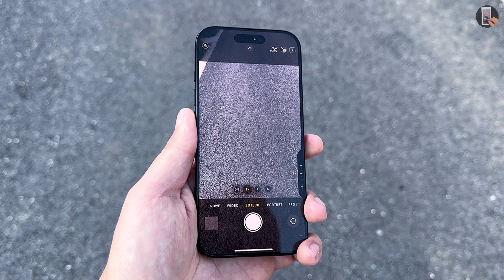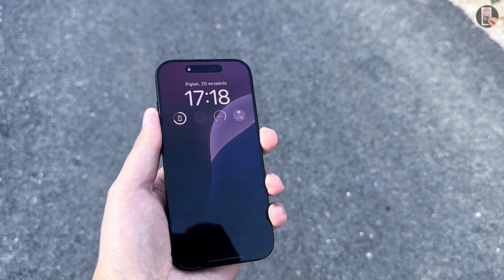iPhone 16 Pro Black Titanium, Hands On and First Impressions!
Today I will be Review New iPhone 16 Pro and iPhone 16 Pro Max Black Titanium. I hope you enjoy!

00:00 Intro
00:13 iPhone 16 Pro and iPhone 16 Pro Max Black Titanium Hands On Review
01:32 Outro

THE BEST PRODUCTIONS:
1. Hello Watch 3+ Gen 2 (2024) vs HK9 Ultra 2 Max vs DT Ultra 2 vs Apple Watch Ultra 2
2. HK9 Ultra 2 Max vs HK9 Pro Max Plus vs DT Ultra 2 vs Apple Watch Ultra 2
4. Watch X vs HK9 Ultra 2 Max vs Hello Watch 3 Plus vs Apple Watch Ultra 2
6. DT Ultra 2 vs HK9 Ultra 2 Max vs Hello Watch 3 Plus vs Apple Watch Ultra 2